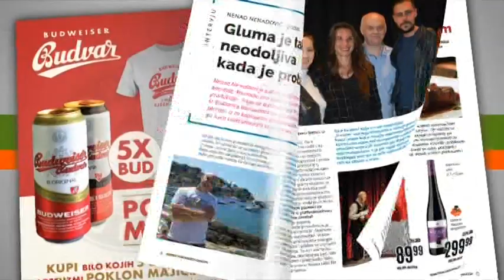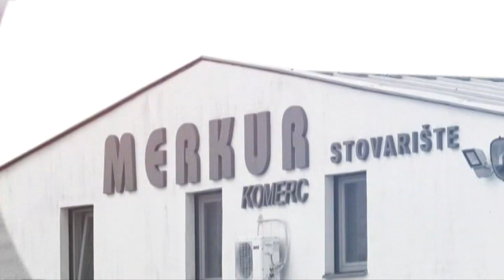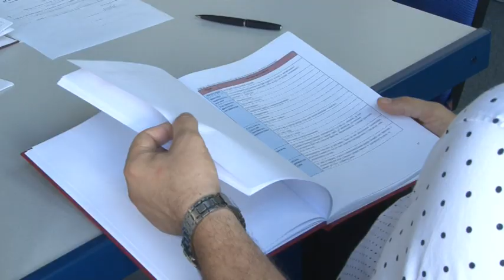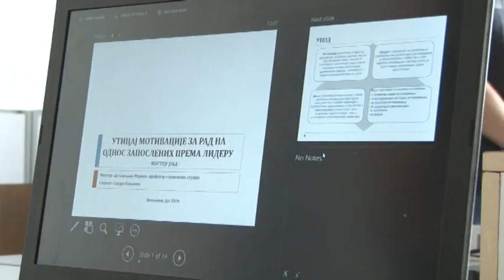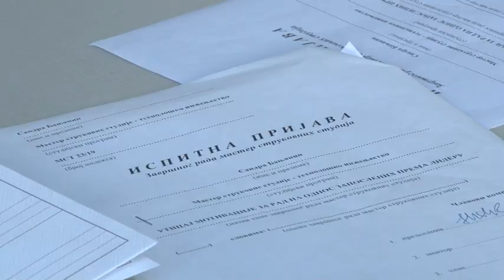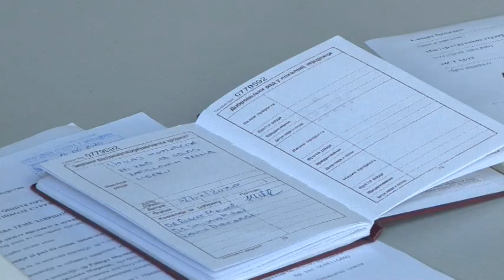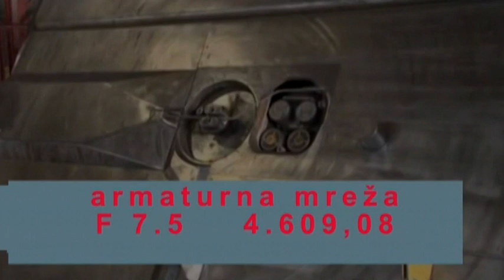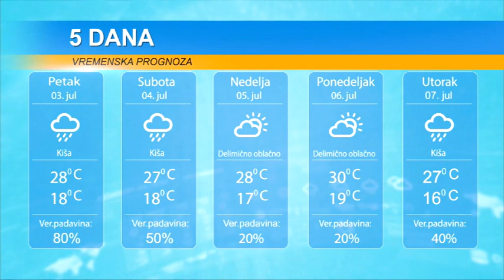DAN 02. JUL 2020.